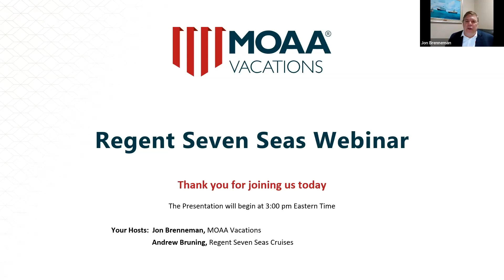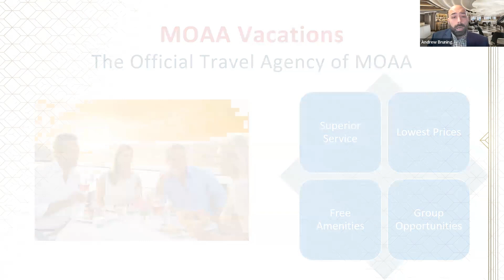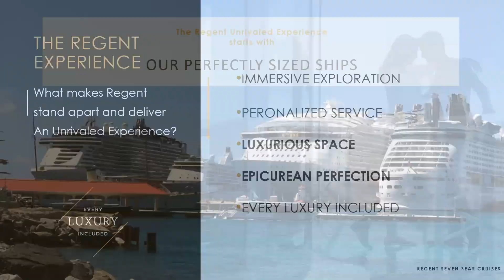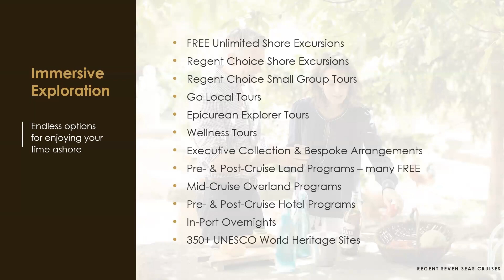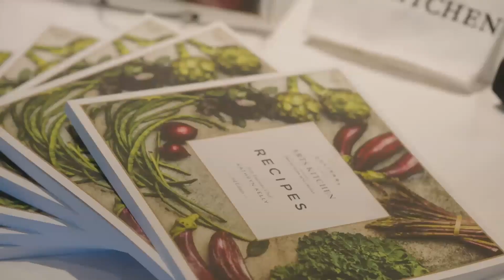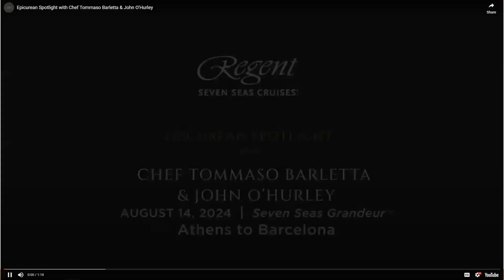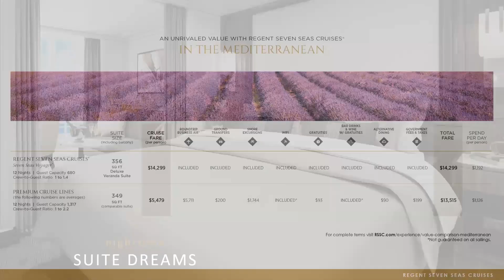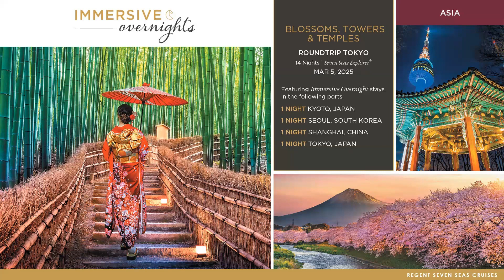Regent Seven Seas Cruises Webinar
Learn about numerous opportunities to save hundreds, even thousands, on your next Regent All-Inclusive Luxury Cruise.